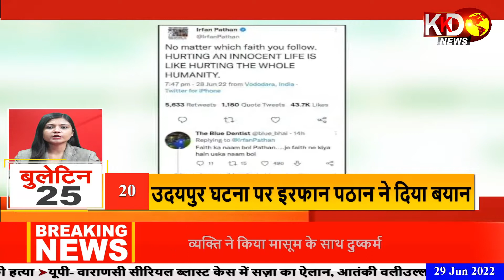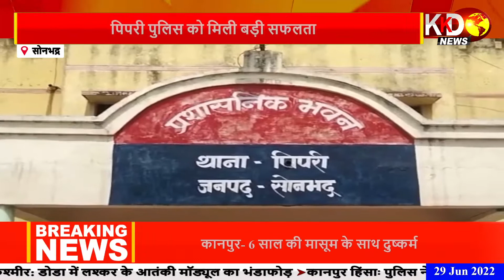आगरा में अग्निपथ स्कीम के विरोध में एक बार फिर की गई आगजनी